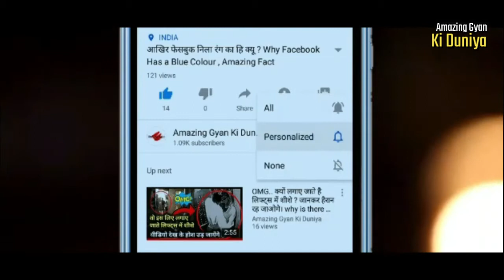पेशंट को जलाकर किया जाता है इलाज, The Most Amazing & Most Weird Treatment, Fire Therapy in China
Hello friends, welcome to Amazing Gyan ki duniya and this video is about- पेशंट को जलाकर किया जाता है इलाज, The Most Amazing & Most Weird Treatment, Fire Therapy in China, AjiboGarib. Dosto es video me maine bataya hai aise ek therapy ke bare me jise fire therapy ke name se jana jata hai. aur ye therapy china me ki jati hai. aur video ke dusre part me maine dikhaya hai ek aise amazing nevla aur asap k bich ke ladhai ke bare me. so, detail me janane ke liye video ko last tk jarur dekhiye aur video ko like jarur kriye aur channel ko subscribe kre aur share kre.

ऐसा पत्थर जिसे काटो तो निकलता है खून, Blood Rock, Most Amazing Living Rock, North Sentinel Island.

ऐसा मार्किट जहा बेचीं जाती है दुल्हन The Most Weird & Amazing Bride Market, AjiboGarib Dulhan Market

Sushant Singh के बारे में वैज्ञानिक ने किए कई खुलासे, Sushant singh Latest News, Sushant Telescope

ये है दुनिया की सबसे आखरी सड़क, The last road of the world E-69, The most amazing & Mysterious Road

About us:-

All images and clips were fairly used (from pixabay,pexels and videvo and other Knowledge Providing sites - Thanks for all Respected owner. We do not mean to victimize anybody emotionally.  This video and our youtube channel in general may contain certain copyrighted works that were not specifically authorized to be used by the copyright holder(s), but which we believe in good faith are protected by federal law and the fair use doctrine under section 107 of the U.S. Copyright Act.

Yours,
Kundan Deshmukh